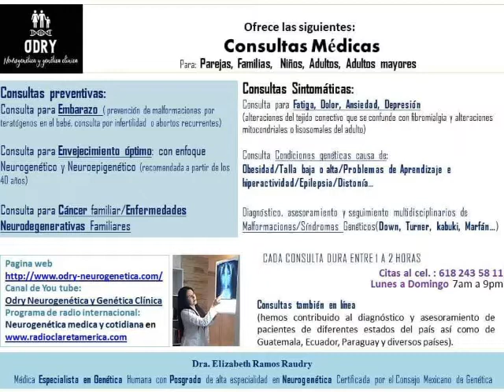Neurogenética ¿que es?